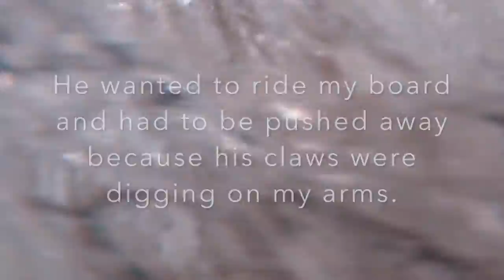Boogie boarding at Bellows beach with our dog.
This is another one of our early morning trip to the beach with Charlie at Bellows beach park in Waimanalo, HI. Bellows is 16 miles from Waikiki. It's the least visited beach by tourist because of its distance and locals like to keep it that way. Weekdays are the best time to visit since it's close for permitted campers.